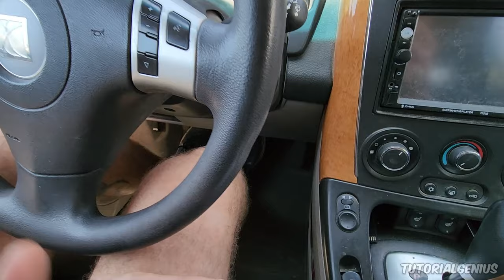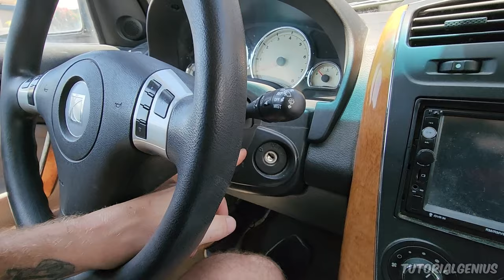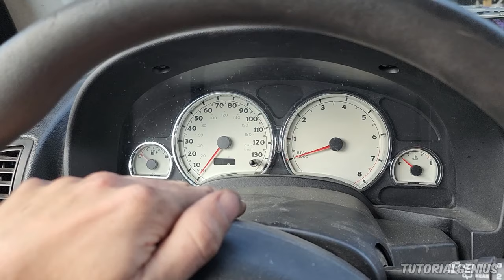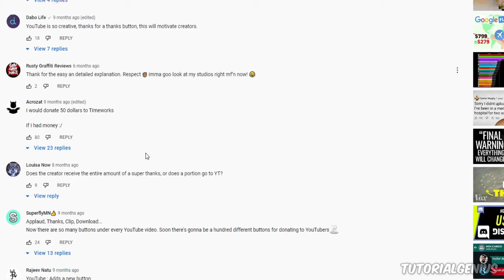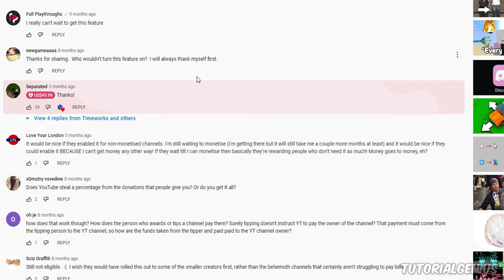Brake Fluid Complete Flush and Bleed - One and Two Person Methods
USA (United States) Purchase Links
[Tools for this video]
DOT 3 - Prestone AS400 Synthetic Brake Fluid (From the video)
DOT 4 - Quicksilver
DOT 4 PLUS - Mercedes GENUINE
Dot 5.1 - Motul 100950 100% Synthetic

Turkey Baster (Metal)
Funnel (Long-neck)
1/4" Tubing / 6.35mm (Inside Diameter)
3/8" Tubing / 9.52mm (Inside Diameter)
Drill Bit Set (Good quality but cheap)
Wrench set (6-point and offset)

Rust Eater Deep Penetrating Oil

[Jack + Jack Stands]
3-ton Jack Stands
6-ton Jack Stands (Heavy Duty)
1.5 Ton Jack (Cheap)
2.5 Ton Jack (Mid-Range)
2.5 Ton Jack (Low Profile - For Low Cars)
3.5 Ton Jack (Heavy Duty)

[Misc Tools]
U-Joint Set: 1/4", 3/8" and 1/2" Drive
9pc Socket Extension Set: 1/4", 3/8" and 1/2" Drive
Metric Wrench Set 8mm - 22mm
Socket Set 123pc Metric and Imperial - Good Quality
Socket Set Metric/SAE 23pc - Good Quality

UK (United Kingdom) Purchase Links
DOT 3 - Brake Fluid (Cheapest)
DOT 4 - Brake Fluid (Cheapest)
DOT 4 PLUS (Cheapest)
Dot 5.1 (Cheapest)

Turkey Baster (Metal)
Funnel (Long-neck)
1/4" Tubing / 7mm (Inside Diameter)
Wrench set (offset)

For rusty nuts and bolts

[Jack + Jack Stands]
3-ton Jack Stands
6-ton Jack Stands (Heavy Duty)
2 Ton Trolley Jack (Cheap)
2.5 Ton Jack (Low Profile - For Low Cars)
3 Ton Jack (Heavy Duty)

[Misc Tools]
108-Piece 1/4"&1/2" Drive Socket Set with Bits (GOOD if you have nothing)
9pc Socket Extension Set: 1/4", 3/8" and 1/2" Drive
Metric Spanner Set 8mm - 19mm
Socket Set 24pc 3/8" Metric and Imperial

The cars in the video are:
- SATURN VUE 2007 AWD (04-07 for SATURN VUE 3.5L V6 SOHC 24V VIN CODE "4" J35 / L66).
- Smart FORFOUR PULSE RHD 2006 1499cc (1.5L) 80Kw (454032).
However, the procedures shown in the video will apply to most vehicles and applications.

Brake Fluid Flush 101: How, When, & Why!

Video Title: Brake Fluid Complete Flush and Bleed - One and Two Person Methods

-- GinkoSolutions.com